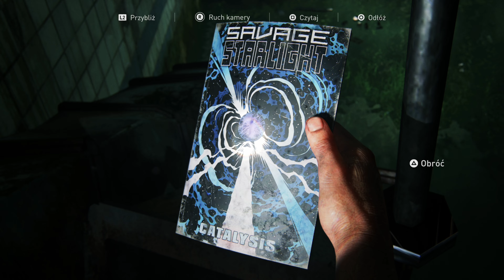The Last of Us Part I [23] - Szpital w Salt Lake City 🏥 | Gameplay PL 4K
Nasi bohaterowie wiele przeszli aby tu dotrzeć i ocalić ludzkość przed zagładą. Czy było warto? Przekonajcie się sami 😉

📃 Opis odcinka:
Wracamy do garażu podziemnego gdzie czekają nas ciężkie starcia z zarażonymi. Jest ich dosłownie cała masa i nie brakuje wśród nich oczywiście kolejnych purchlaków 😨.
Po uporaniu się z tym zagrożeniem przemierzamy dalej mroczne korytarze garażu aby dostać się do szpitala. Nie wszystko idzie gładko i w pewnym momencie nasi bohaterowie mało nie utonęli, ale w końcu nam się to udaje. Ocaliły nas oddziały Świetlików.
Gdy Joel budzi się w szpitalu wita go stara znajoma Marlene, która tłumaczy mu, że Eliie została zabrana na operację, dzięki, której mogą stworzyć szczepionkę. Operację, której Ellie nie przeżyje... Joel nie chce się z tym pogodzić, jednak Marlene nakazuje jednemu z żołnierzy spacyfikowanie go i odprowadzenie go do wyjścia. Jedno jest pewne, Joel nigdy nie pozwoli Ellie od tak umrzeć. Teraz pozostaje tylko przejść przez szpital pełen uzbrojonych po zęby Świetlików 😬. Trzymaj się Ellie, idziemy po Ciebie!
Miłego oglądania! 😊

⏲️ Timeline:
00:00 Intro
00:30 Wstęp
00:50 Garaż podziemny
14:48 Ostatnie ulepszenia
18:30 Droga do szpitala
27:40 Ponowne spotkanie z Marlene
31:42 Joel rusza na ratunek
41:46 Nagranie naukowca

Alternatywne tytuły serii:
The Last of Us Part 1
The Last of Us Part One
The Last of Us Part 1 PL
The Last of Us Part I PL
The Last of Us Part I Napisy PL
The Last of Us Remake
The Last of Us Remaster
Zagrajmy w The Last of Us Part I
Let's play The Last of Us Part I
The Last of Us Part I Gameplay 4K 60 FPS